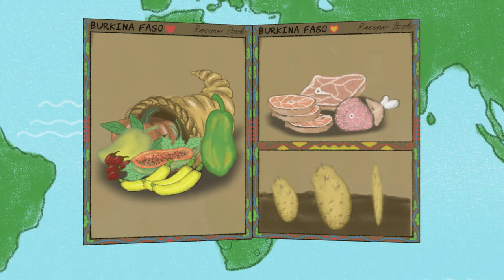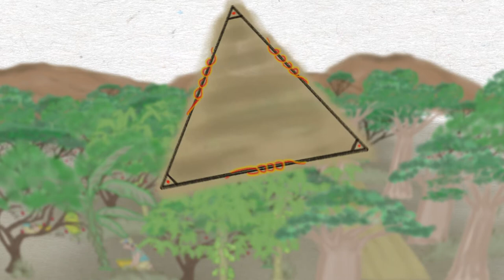What do forests have to do with food?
What can you cook from parkia seeds and baobab leaves? Scientists from the Center for International Forestry Research (CIFOR) are looking into how people use forest foods in five sites in Africa — in Burkina Faso, Zambia, Uganda, Ethiopia and Cameroon. Their findings are not only uncovering some delicious recipes, but deepening our understanding of the connections between landscapes, food security and nutrition.